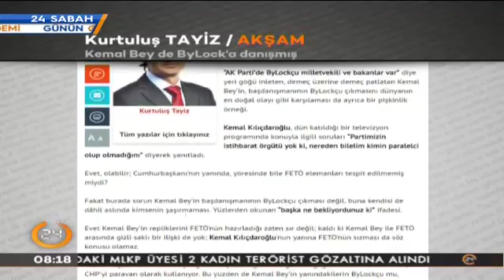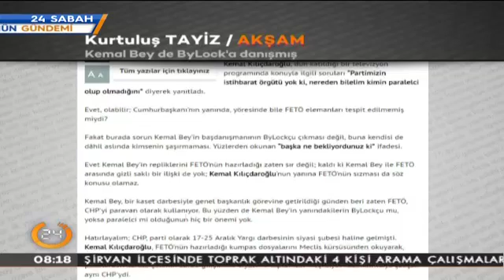Kurtuluş Tayiz yazdı: "Kemal Bey de ByLock'a danışmış" (07.12.2016)